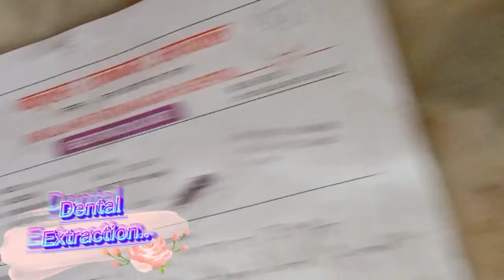Dental Extraction a video of doctors and staff...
Dental Extraction video